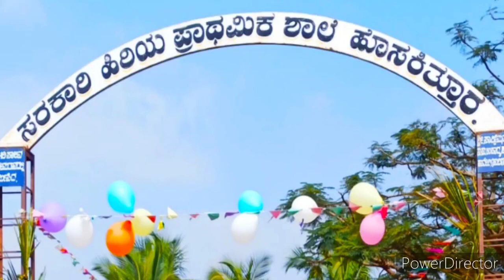HPS Hosakittur Tq/Di=Haveri.. ಪಾಠಶಾಲಾ song edited video